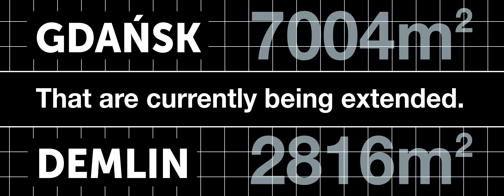495 Storage Solutions